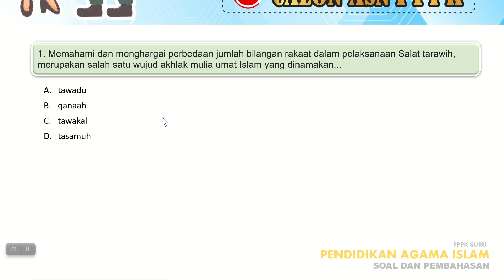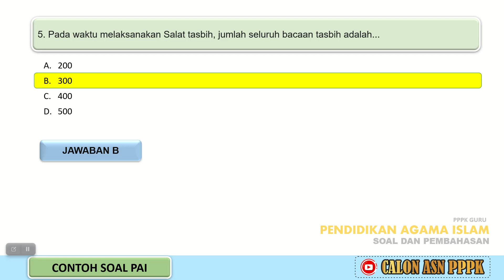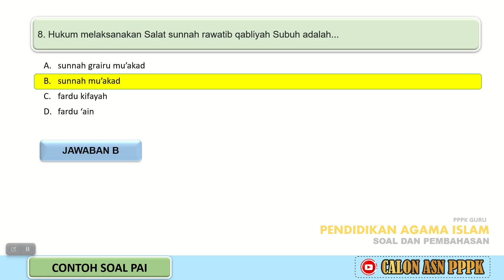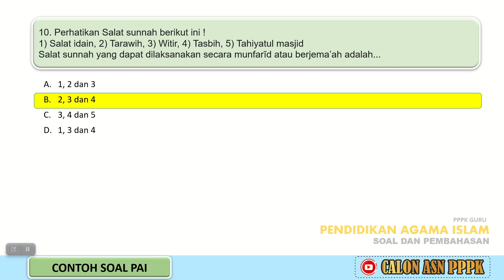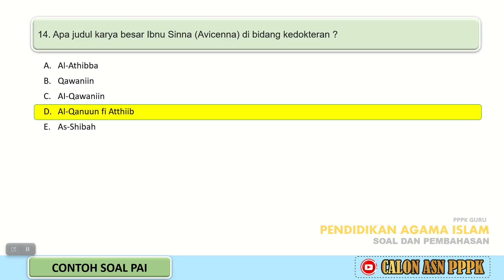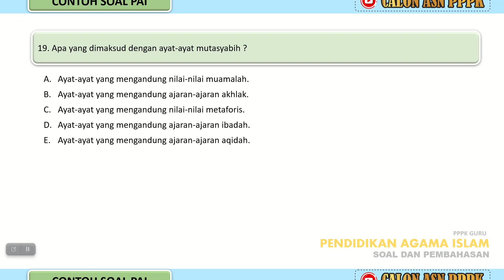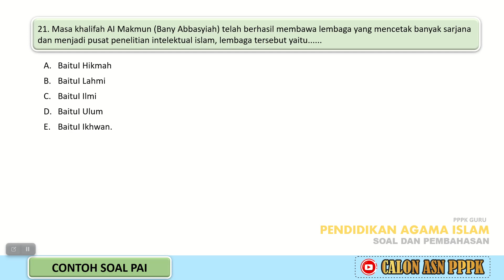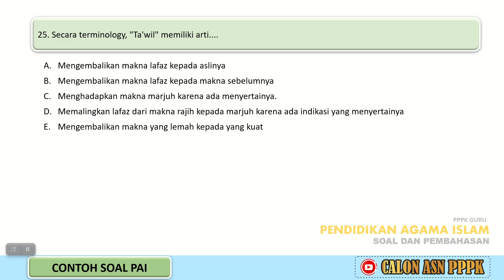Kupas Habis - Soal PPPK Guru Pendidikan Agama Islam (PAI) - bagian 1